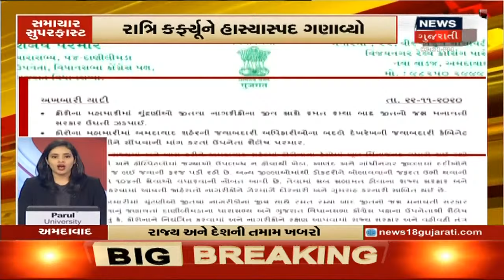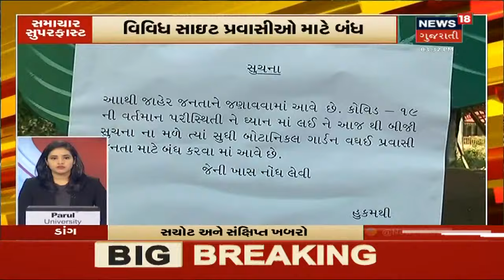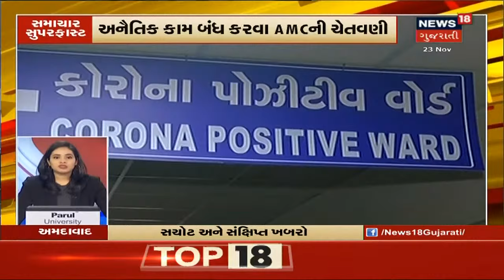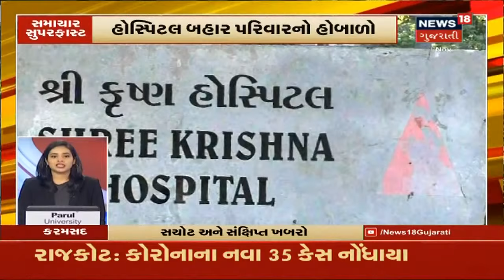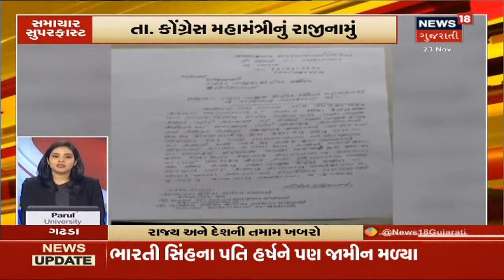Delhi, Gujarat અને Maharashtra માં Corona વિસ્ફોટ । Samachar Superfast । 23/11/2020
ભારતમાં કોરોના વાયરસ (Covid-19 Cases in India)ના સંક્રમિતોની સંખ્યા 91 લાખને પાર થઈ ચૂકી છે. આ દરમિયાન ગુજરાત, મહારાષ્ટ્ર અને દિલ્હીમાં કોરોનાના રોજરોજ નોંધાતા કેસોમાં વધારો થયો છે. તેની સાથે જ મૃત્યુ પામનારા લોકોની સંખ્યા પણ વધી છે.